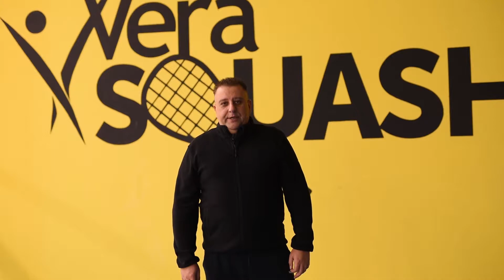Liga Squasha w VeraSport